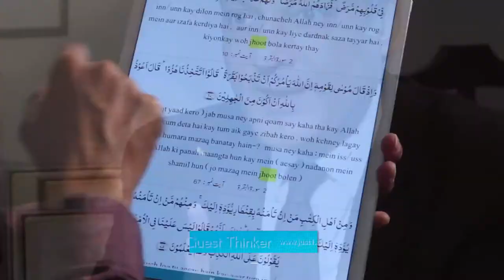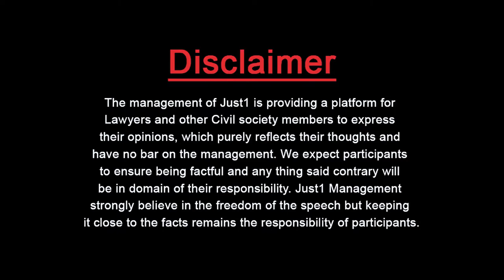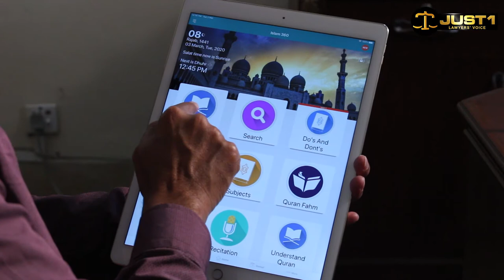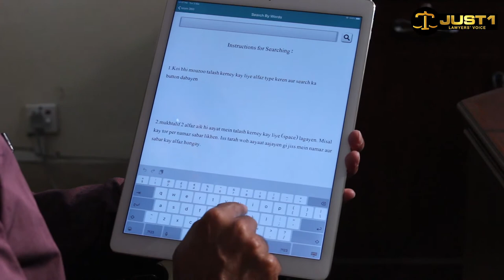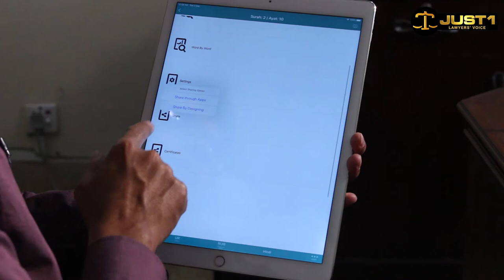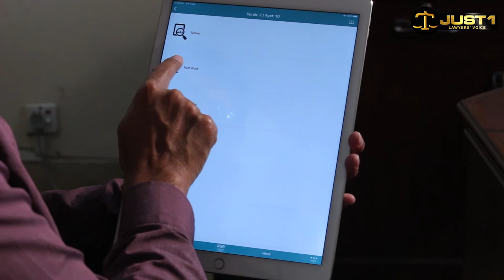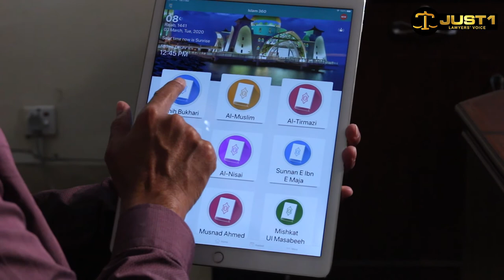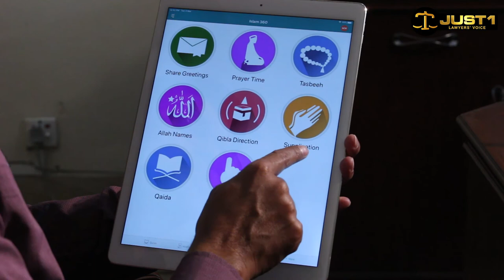Guest Thinker with Zahid Husain Cheepa l تمام آیات ترجمہ اور تشریح صرف ایک سیکنڈ میں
تمام آیات ترجمہ اور تشریح
صرف ایک سیکنڈ میں

اسلام سے متعلق
آج کے دور کی سب سے بڑی ایجاد

Sajjad Hussain Jhapia, the brain behind Islam 360 App with Adv Almas Ali Jovindah in "Guest Thinker"